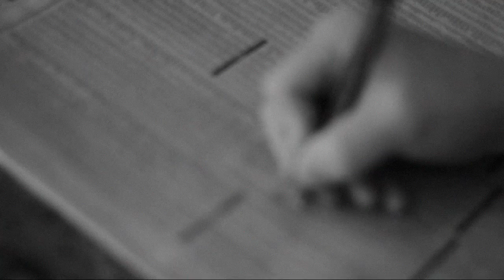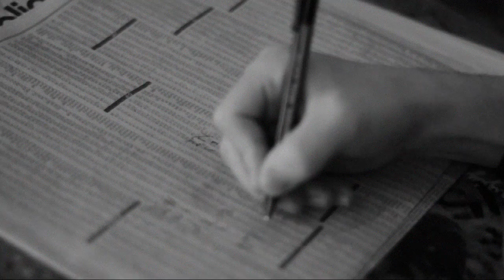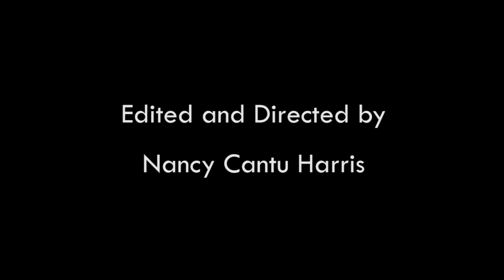Pi Movie. Recreation Project. Coffee Shop Scene Fibonacci Sequence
This is my first video editing project, made for my Digital Video class at Richland college. Spring 2016.